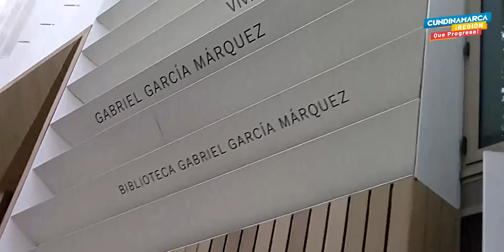Pasantía Internacional Bibliotecarios de Cundinamarca en Barcelona